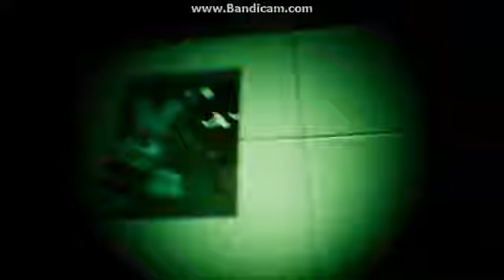FNAF 3 Free Roam , Preview map , Gameplay